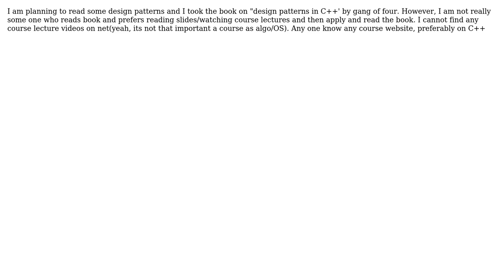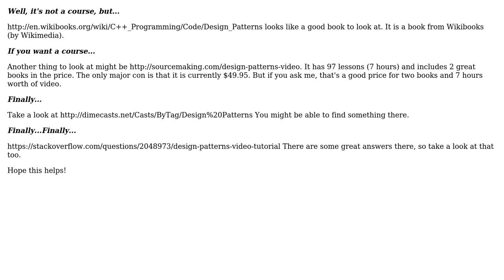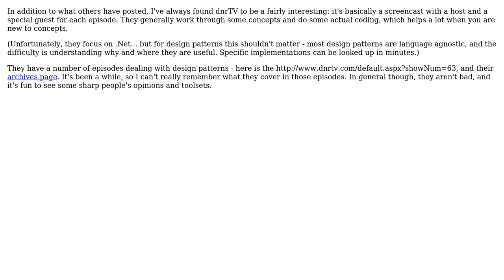Software Engineering: Any Course/Lecture videos on Design Patterns (3 Solutions!!)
Software Engineering: Any Course/Lecture videos on Design Patterns

With thanks & praise to God, and with thanks to the many people who have made this project possible! | Content (except music & images) licensed under CC BY-SA | Music | Images & others | With thanks to user tzerb user howtechstuffworks user Dynamic user Daniel B and the Stack Exchange Network Trademarks are property of their respective owners. You are responsible for your own actions.